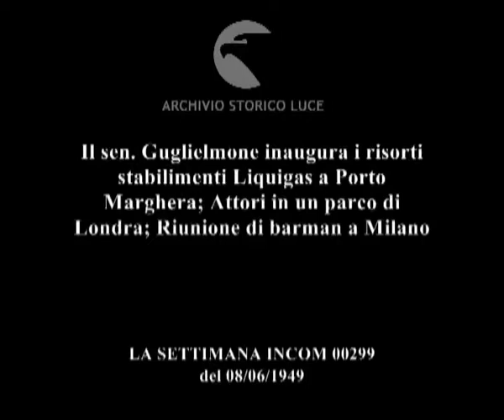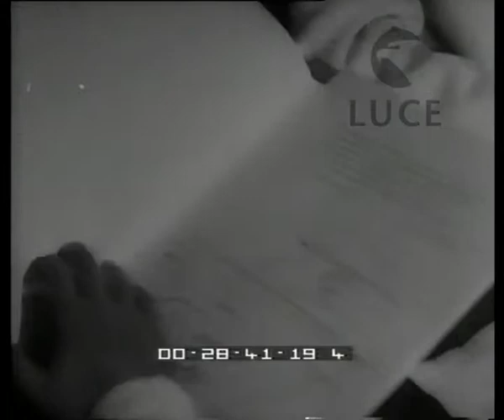Notizie da tutto il mondo. Porto Marghera, Londra, Milano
Il sen. Guglielmone inaugura i risorti stabilimenti Liquigas a Porto Marghera; Attori in un parco di Londra; Riunione di barman a Milano
Descrizione sequenze:il senatore Guglielmone negli stabilimenti della Liquigas di Porto Marghera ; operai lavorano negli stabilimenti ; raduno di attori inglesi in un parco di Londra ; raduno di barman a Milano ; una signora spazzola il suo barboncino ; i barman gustano vini e altre bevande ;